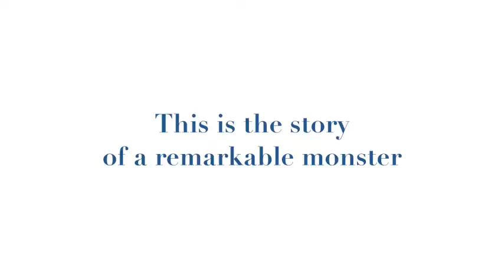Labradore retriever Molly Movie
Molly the Movie
Playing around with the new Apple I Life 11